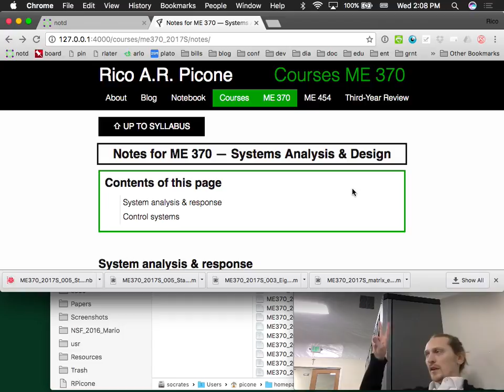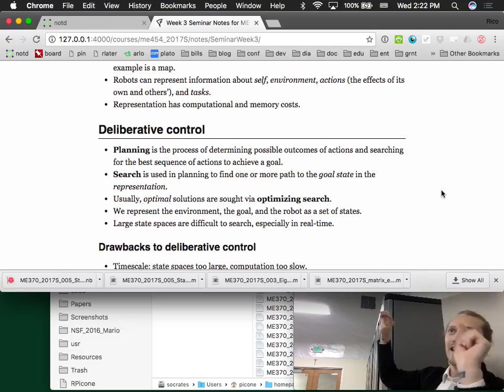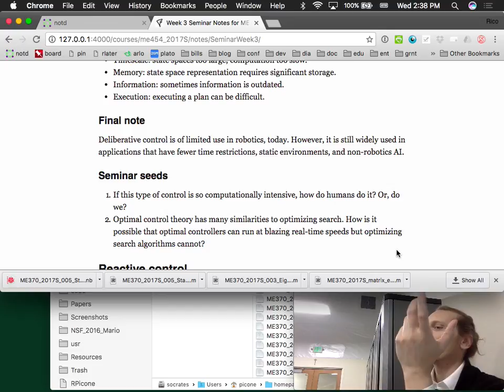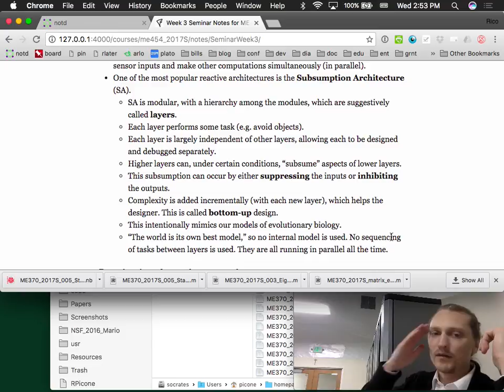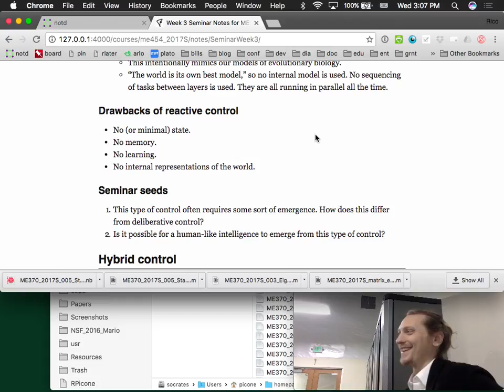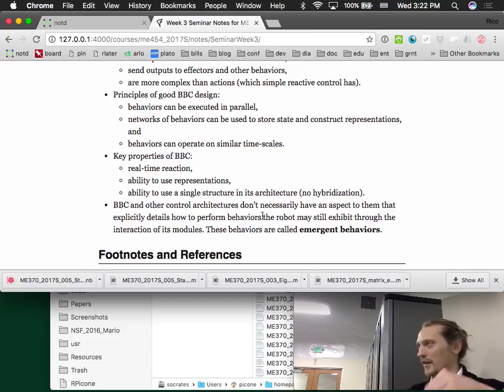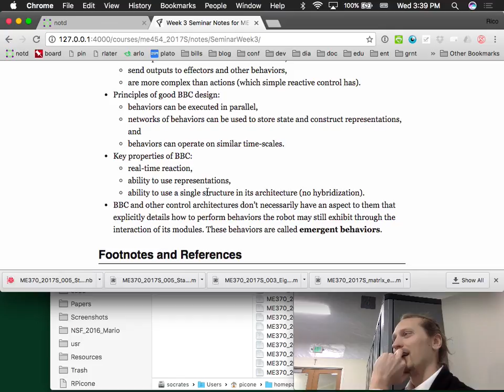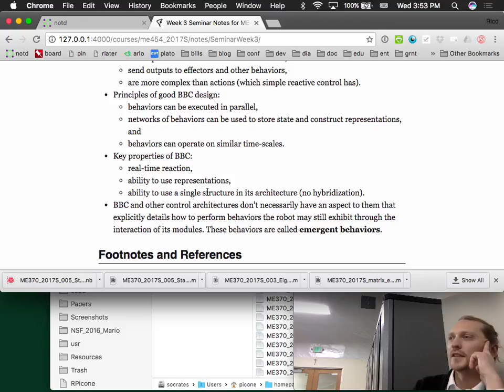Robotics and Automation: Lecture 007 Representation and Control Architectures.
ME 454/MME554 Robotics and Automation Spring 2017: seminar on representation and control architectures in robotics.
These lectures on Robotics and Automation were given at Saint Martin's University by Rico Picone, PhD in the Spring 2017 term. The course syllabus and other material can be found For more about Saint Martin's University's engineering programs, contact Dr. Picone or visit stmartin.edu/academics/programs-schools/school-engineering to learn more about the undergraduate and graduate programs at SMU.